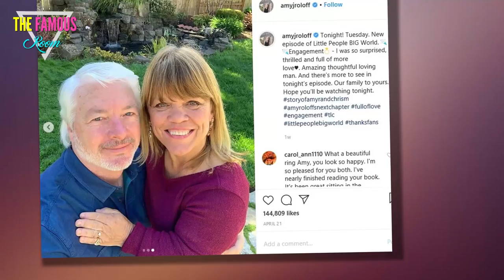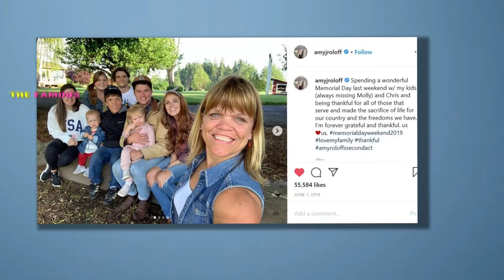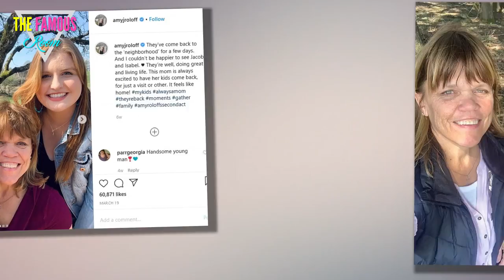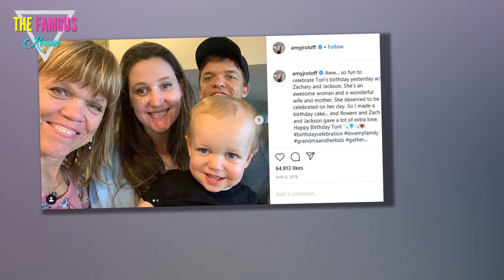God, I Miss My Kids SOOOO Much! - Amy Roloff - LPBW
As has been detailed on the past couple of Little People, Big World episodes, Amy Roloff has a lot to look forward to these days.

Specifically, she has a wedding to plan with Chris Marek.

How exciting, right?!?

Amy Roloff Just Chills
Yes, absolutely.

The nuptials won't take place until 2021, however, which does at least mean they shouldn't be affected by the country's ongoing Coroniavirus outbreak... God willing.

In the more near-term future, meanwhile, Amy would typically have some other milestones to be excited about.

Except, as she told fans during a recent Faceboook Live session, the aforementioned outbreak is getting in the way. Big time.

Amy Roloff with News
“I’m not gonna really be able to be with my kids [any time soon], I don’t think,” Amy told her Facebook friends, citing Covid-19 and detailing why this is such a painful time for her to be away from her loved ones.

"May is a big month. Not only is it Mother’s Day, but Jeremy and Zachary are celebrating their 30th birthday.

"Can you believe that? They’re going to be 30 years old.”

Honestly, as a website that has followed this family for such a long time? No. We sort of can't believe it.

Amy went on to note that Audrey and Tori were “wonderful daughter-in-laws," adding in this chat:

"I’m gonna miss a 30th, I’m gonna miss a 3rd birthday of Jackson’s, Tori’s birthday, give a great big shoutout to them."

Roloff, a passionate cook, does at least have a plan to celebrate these occasions.

She says her kids and grandkids can expect some homemade chocolate cake delivered to them on their birthdays. YUM!

Talking About Matt
The long-time TLC personality wasn't just complaining here, though.

She was also trying to relate to others and offer advice to others who feel a similar way during this historic and challenging time.

"I know so many of you guys are missing some huge, huge events. We hear it on the news. We hear it all over the place," she continued.

"Those are milestones and those are really deep, sad moments. And I think it is OK to be sad for those moments a little bit.

"Find ways to be proud of the fact that you made it to your senior year, you did excellent … an find a different way to celebrate it afterwards."

At Home with Chris
About two weeks ago, Amy similarly related to millions of people around the globe.

"We’re thankful for each other and we’re doing well," Amy told her followers on Instagram of her and her fiancé amid the pandemic.

"Then as I enjoy the sunshine on my face My thoughts soon drift to my kids and grandkids and miss seeing them, the many, so many that are on the frontlines helping us stay safe and healthy and how thankful I am...

"... to those who are afraid and anxious right now and feel uncertain -- I hope you can rest and breathe."

It's really hard, isn't it?

Amy Roloff on a New Episode
To conclude this earlier post, Amy paid tribute to all  the frontline workers and heroes out there.